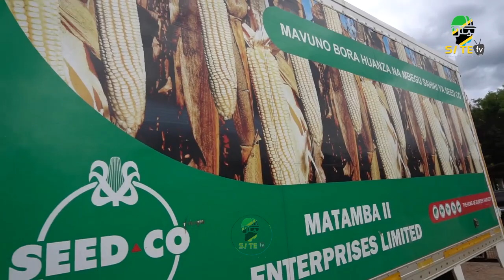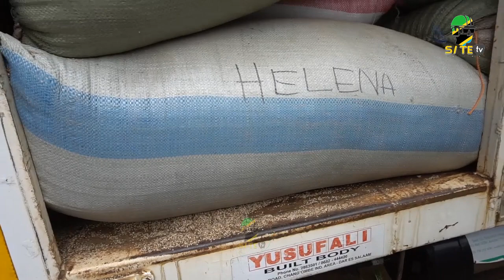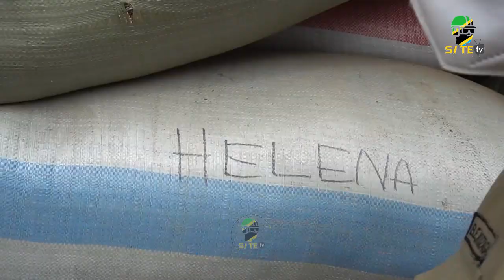MAGUNIA 93 YA UFUTA YAOKOLEWA KUTOROSHWA | DIWANI ADAKWA NA POLISI KUHAMASISHA VURUGU - KATAVI